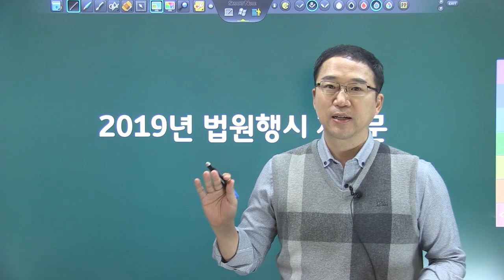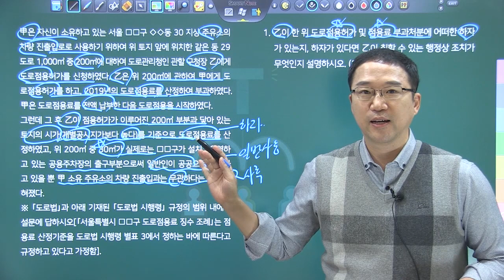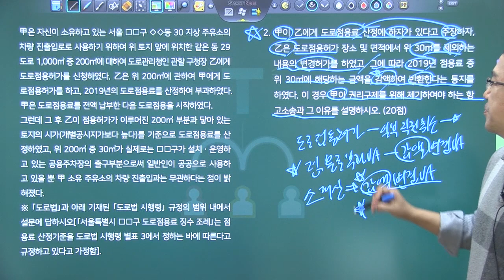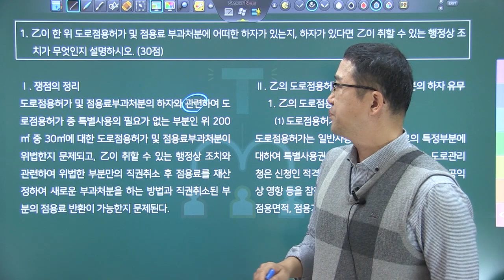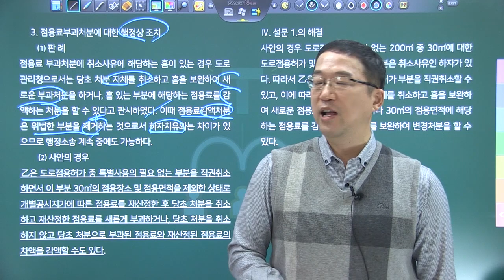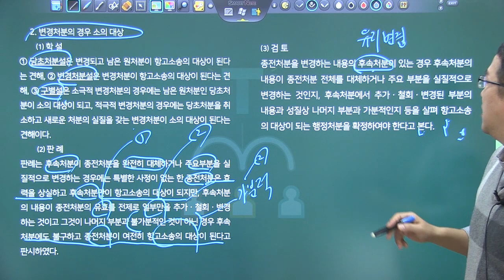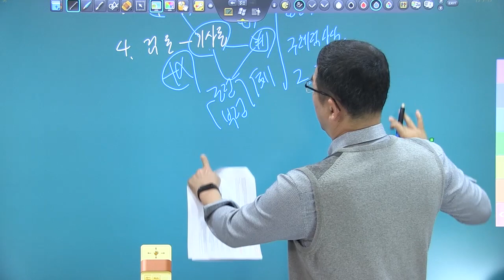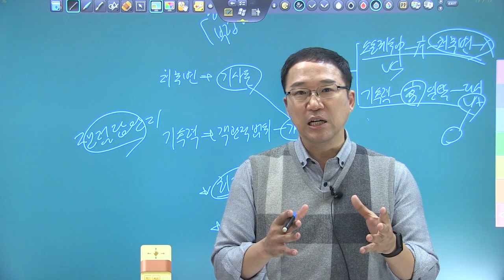2019년 법원행시 행정법 사례형 기출해설강의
2019년   법원행시 행정법 사례형 기출해설강의입니다.

수업자료는  다음카페를 통해 제공됩니다.
법원행시 사례형 기출 해설은 이번에 개정된 '행정법기출사례분석 제3판'[박도원 저]에도 수록되었습니다.

네이버 tv 카페 사이트 TRSacademy 어플 다운로드 안드로이드 : https : // ... ios : https : // ... # 행정법 # 법원행시 # 행정법 강의